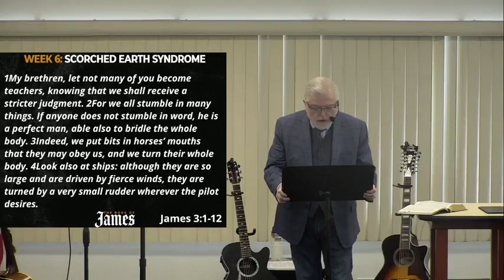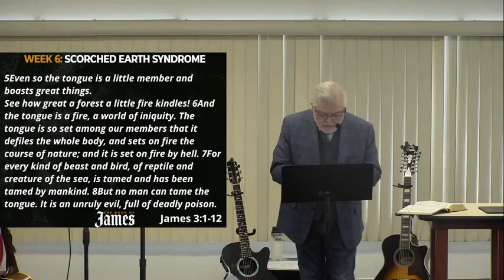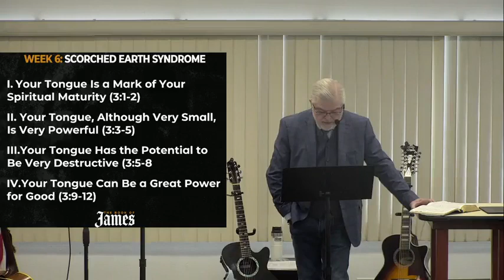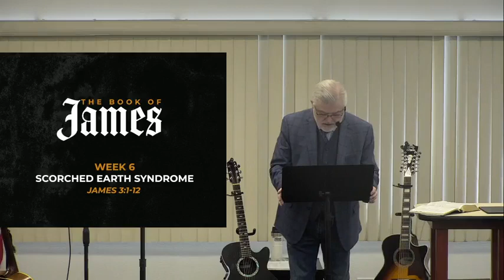Scorched Earth Syndrome (James Part Seven) by Pastor Carl Dennis (3-12-2023)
The Bible tells us in James 3:8-10 that "No person can tame the tongue."  Does this mean we are doomed to go through life hurting ourselves and others with our words?  Not necessarily.  In this message, Pastor Carl shows us how God can do with our tongue what we are not able to accomplish on our own.